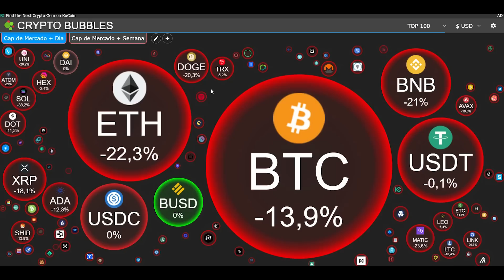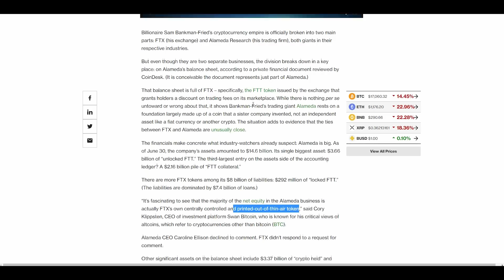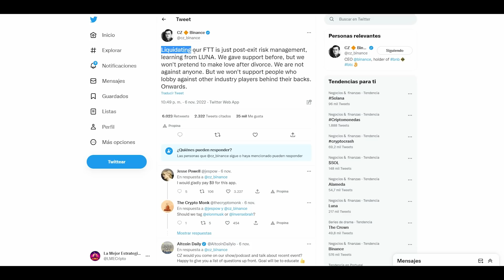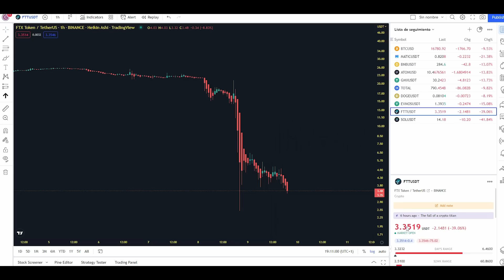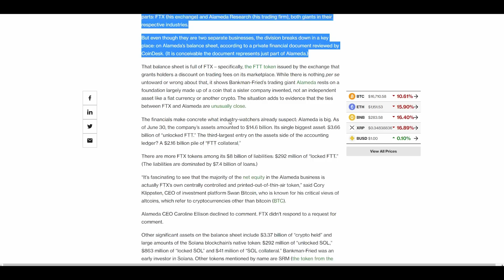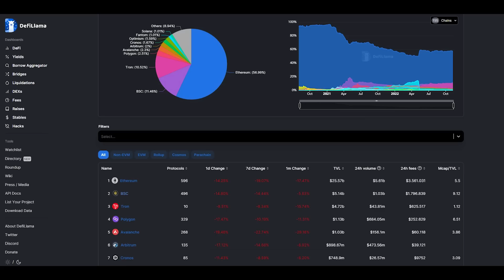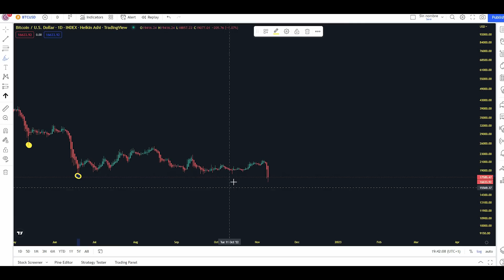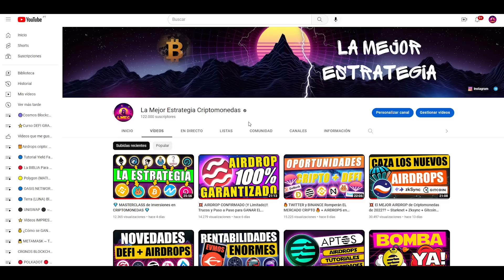💥 Por Esto HAN COLAPSADO BITCOIN y EL MERCADO CRIPTO 💥 FTX + Mi Opinión y Estrategias Personales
¿Qué ha pasado con FTX? Vamos a tratar de analizar paso a paso todos los eventos que han sucedido en los últimos días y están llevando al hundimiento de FTT. Analizaremos también el papel de CZ (Ceo de Binance), Sam Bankman-Fried (CEO de FTX) y el fondo Alameda, ya que son los principales responsables del desplome de FTT y de las caídas del resto de criptomonedas en general. ¿Estamos presenciando un nuevo Terra y Luna? Y por último, veremos también que podría pasar en los próximos días en el mercado crypto junto con mis opiniones más personales y mi estrategia de inversión ante las correcciones del mercado cripto.